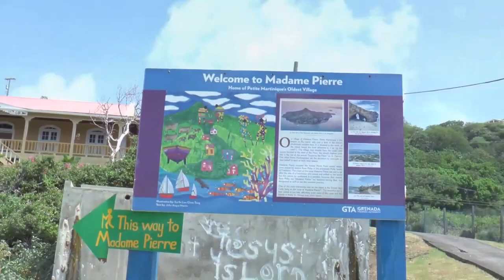Gold'n Defends Groovy Monarch title